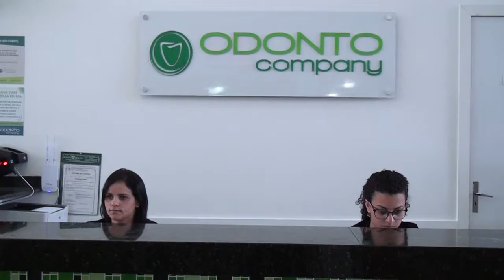Franqueada OdontoCompany Saquarema/RJ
A franqueada OdontoCompany da unidade de Saquarema/RJ, Dra. Vivian Marrafa, apresenta a unidade que completou 2 anos de inauguração. Trazendo serviço de odontologia de primeira qualidade para a região dos lagos. Saiba mais sobre a franquia OdontoCompany